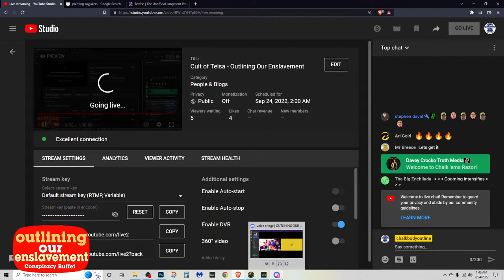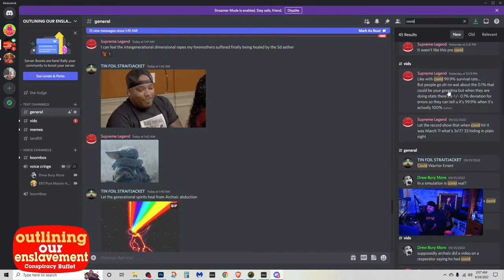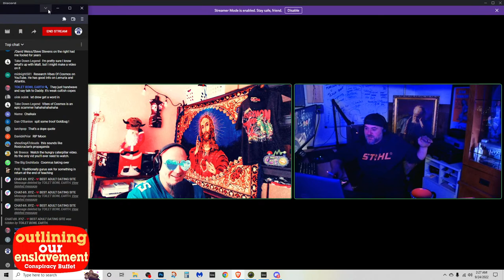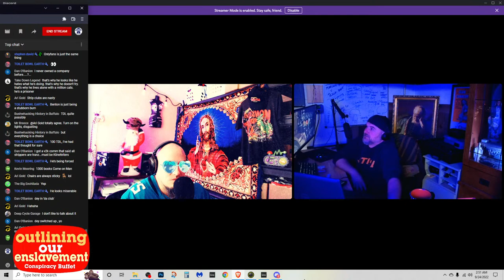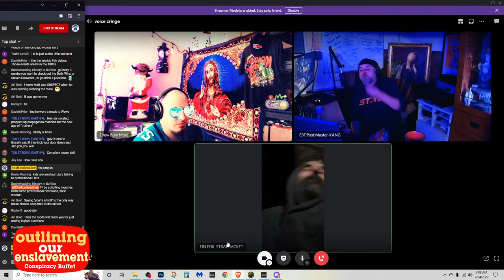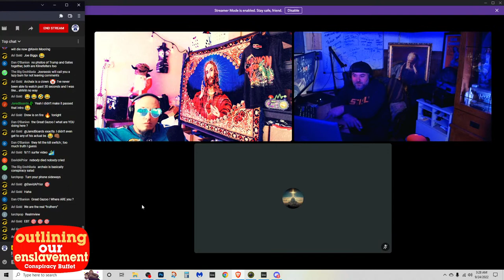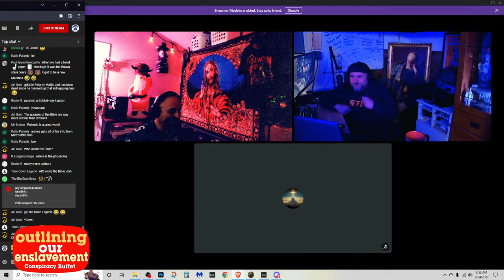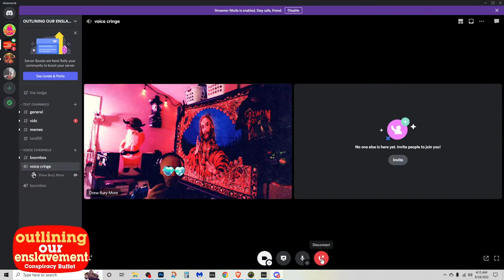Cult of Telsa - Outlining Our Enslavement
This channel is kept alive by viewers like you! Consider a small donation but only if you can afford it, I know times are tough right now.